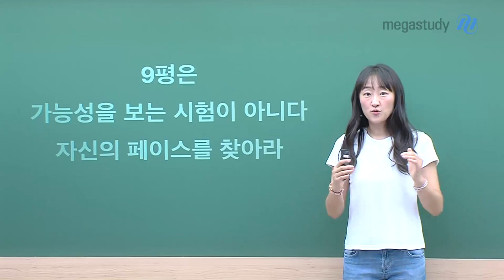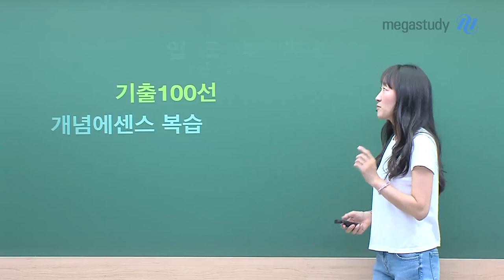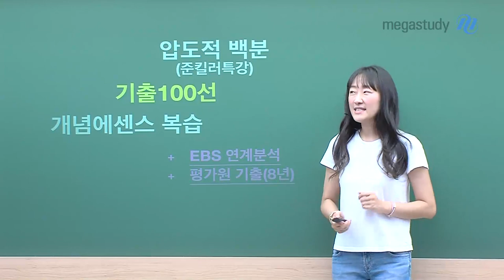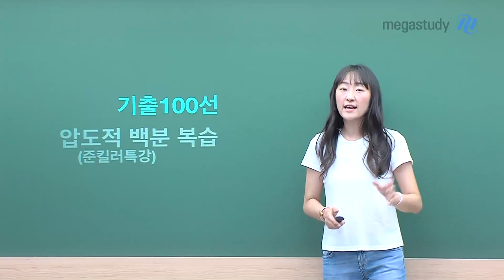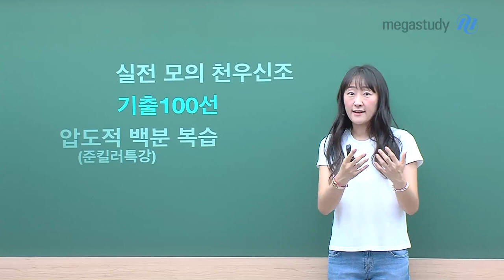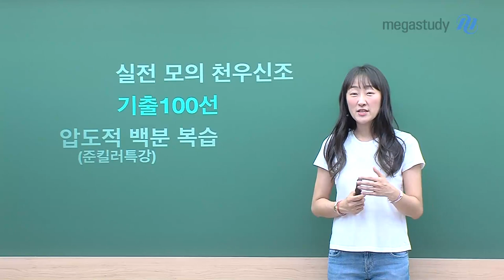[메가스터디] 수학 오르새 쌤 - 9월 모평은 가능성을 보는 시험이 아닙니다.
9월 모평을 두 가지로 정의하자면,

9월 모평은 가능성을 보는 시험이 아닙니다.
9월 모평은 실전입니다.
그리고 자신의 완벽한 페이스를 찾는 계기입니다.

8월 말까지는
기출 100선과
압도적 100분을 적극 활용하세요.
ebs 연계 분석도 꼼꼼하게 보셔야 합니다.

이후 9월 모평까지는
천우신조 모의고사를 통해 실전력을 키우셔야 합니다.

9월 모평은 전 범위로 출제되기 때문에
반드시 세 과목 모두를 다 한 번씩은 봐야지만
자신의 취약점을 보완할 수 있습니다.

실전처럼 준비하고 시험에 임하세요!
수험생들을 응원합니다.